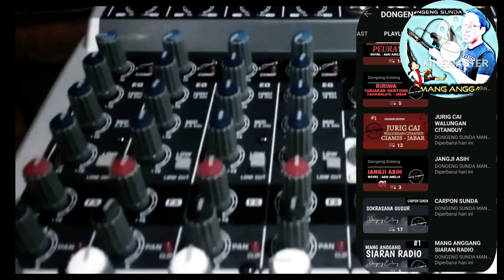Males Pati - Rusiah Stola Bungur, Bagian 3, Dongeng Sunda